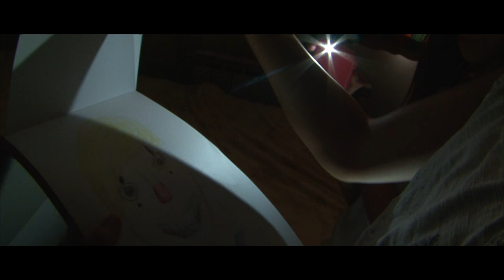SummerCamp - Gus (ages 10-13) - 2016